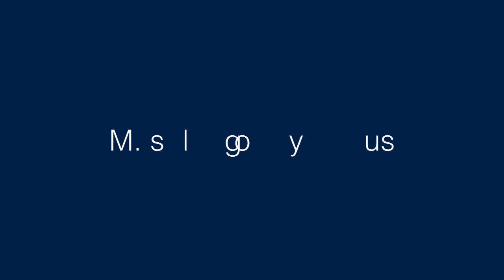Die Schluckmuskeln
Zum Nachzählen. Alle am Schluckakt beteiligte Muskeln. Gruppiert nach Lage.